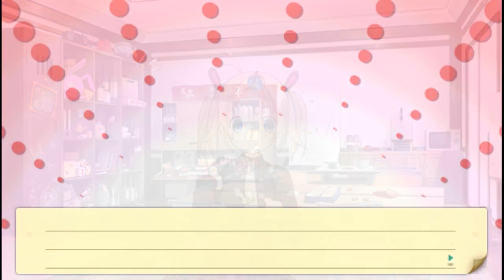Koi to Senkyo to Chocolate - Nozomi Route - Part 2 [English Subtitles]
KoiChoco PSP Non-chan route translated. Turn on CC to see subs.